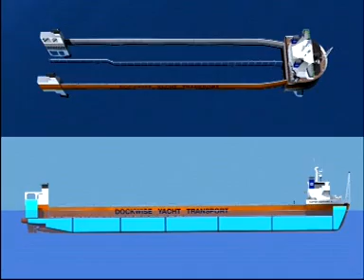DYT Yacht Transport - Float-on Float-off Service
DYT Yacht Transport's fleet was modified to serve as yacht carriers for the transportation of luxury yachts. These semi-submersible yacht carriers safely accommodate yachts, large and small, during transport.